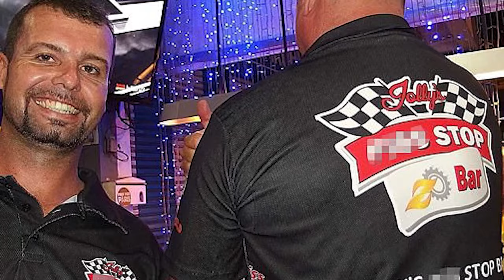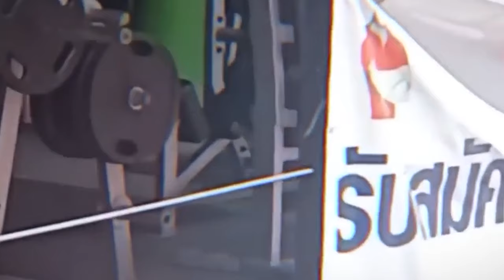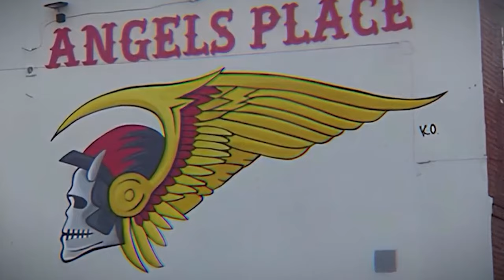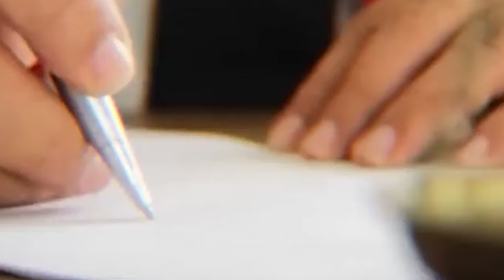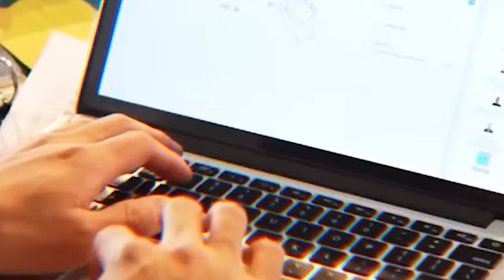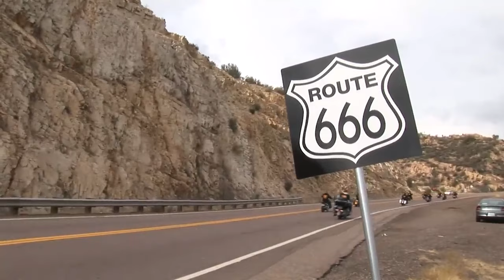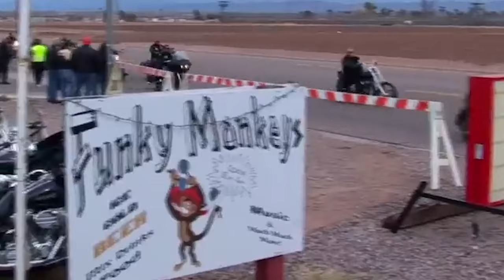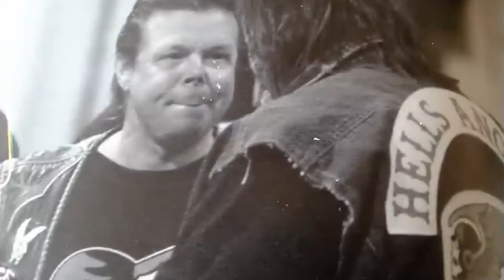The Most Crazy Men Who Almost Destroyed the Hells Angels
On November 14th 2018 at 5:30 PM, an innocent husband and his wife were found guilty and got handed the most brutal form of punishment, the death penalty at a Thai court. This news
literally shocked people wondering how a perfectly normal family man, the father of two, was convicted of a crime.

Actually these two were not as innocent as they seemed. Luke Cook, a bar worker, and the husband of Thai citizen Kanyarat Wechapitak, was a close ally of the most wanted Hells Angels Aussie Wayne Schneider, who attempted a smuggling of 300 million dollars worth of meth from China into Thailand and en route to Australia.

But the point is, how does a simple hotelier man get involved with the ruthless Hells Angels?

The Beginning

The Australian government is pursuing drug smugglers more vigorously. Top of the list is Wayne Schneider, a member of the Hell's Angels who is infamous for smuggling massive amounts of drugs into Australia. He has eight outstanding warrants and 375 intelligence entries against him, but that won't stop him from operating his drug smuggling operation, especially now that he's found some innocent people to recruit. Australian police are continuing to uncover drug smuggling hot spots and they discover Wayne Schneider's meth lab located in the Katherine Fields and Nerellan suburbs of south west Sydney.

Wayne makes a run for it two days before the authorities obtain a search warrant for his labs. After boarding an aircraft to Thailand, Wayne made that country his new home. Two years later, Wayne meets up with another Australian fugitive after Australian police discover the labs, but by then Schneider had already left the country. Bato Antonio After Antonio was implicated in the August 11, 2014, murder of Mr. Dylan, a 25-year-old, he left Australia. A member of St. Michael Fight Club, a little-known organization in the Australian underground that Bato appears to really like, owes Dylan a debt that led to Dylan's death.

Smuggling

Diego Carbone, Banato's cousin, was scheduled to travel to Thailand with him, but he missed the flight due to technical difficulties. The police apprehended him and found him guilty of Dylan's murder. One would think that Banato would turn to kickboxing as a means of self-improvement, but the criminal underworld has a way of hooking its tenants with thrilling activities. Thus, Bato quickly made contact with Wayne Schneider, with whom he had done multiple undercover transactions back in Sydney. By this point, Wayne Schneider had already founded a Hell's Angels chapter. The two strike up a disastrous friendship in Paya, Thailand, where one would kill the other and the other end up on Death Row.

Luke Cook
Antonio Bato opened a gym again in Pattaya, Thailand. At first glance, Tony's Gym appears to be just another place to work out and receive training, but there is more to it than that. Nestled among the shadowy nooks and crannies of the structure lies a sinister secret that will eventually lead Luke Cook to confront his own personal struggles, including an attempt to smuggle $300 million worth of meth, also known as ice. But how does a devoted father of two become entangled in the inner workings of a gang? To gain an understanding of this, let's examine Luke's background. Luke works offshore and owns a bar in a guest house in the coastal Thai town of Pattaya.